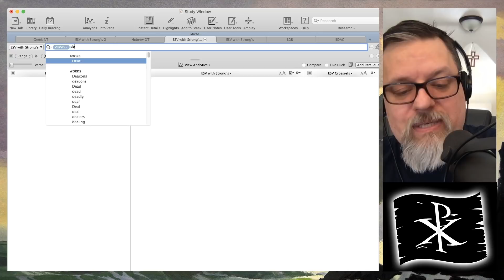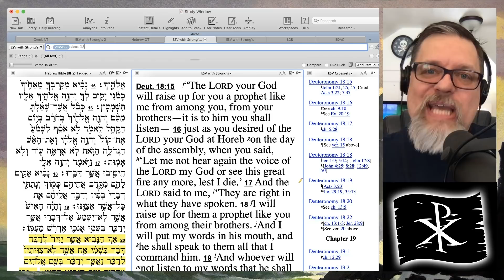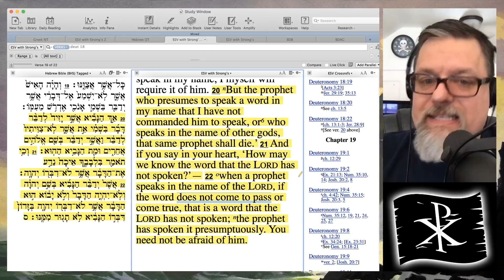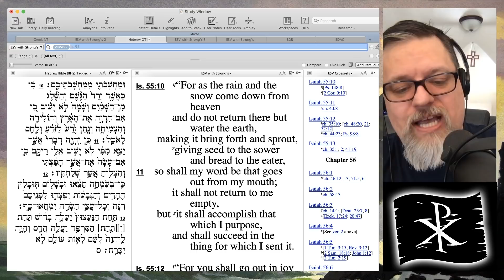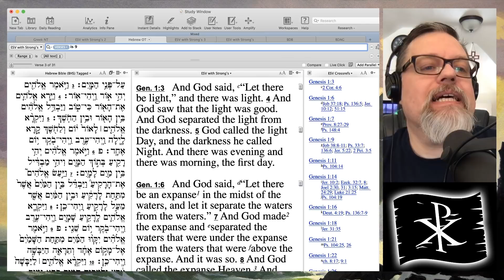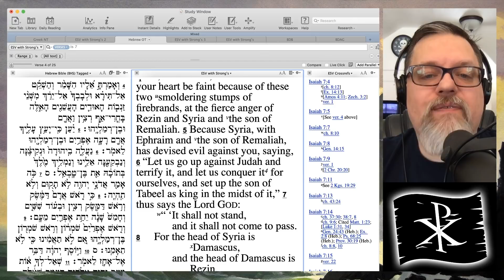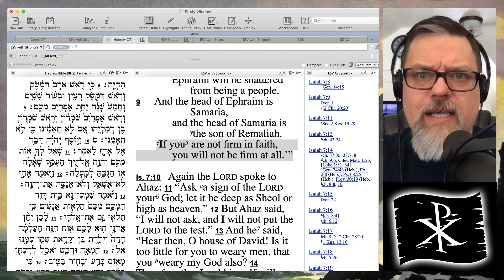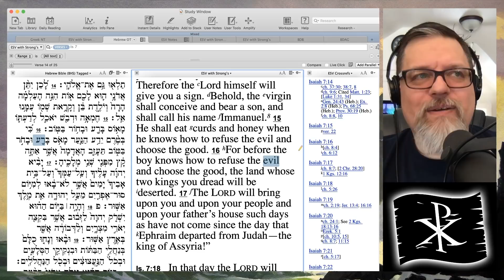F4F | Larry Sparks and The Library of Unfulfilled Prophecy